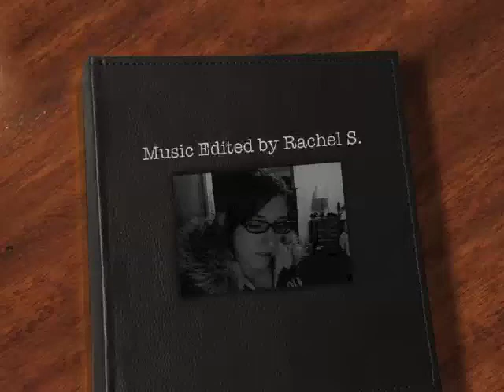7 Songs Edited Into One and Well Done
The program used to create these songs is GarageBand and the pictures were edited in iMovie and Adobe Photoshop Elements 8
Songs:
Sexy and I Know It - LMFAO
Champagne Showers - LMFAO
Party Rock Anthem - LMFAO
Party Rock Anthem Remix - LMFAO
Weekends!!! - Skrillex
Get Low - Lil Jon
Shots (Feat. Lil Jon) - LMFAO